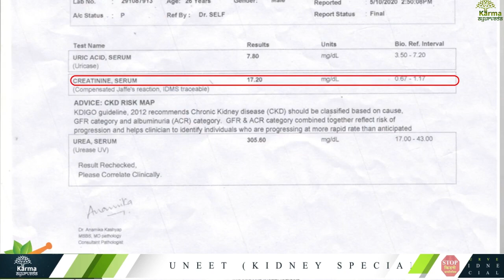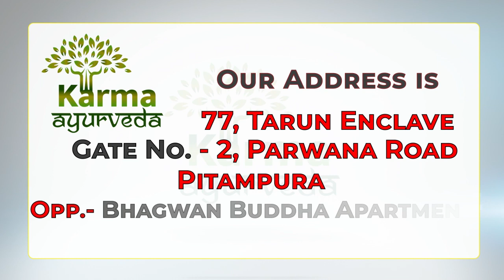High Creatinine Treatment in Ayurveda | हाई क्रिएटिनिन कम करने के उपाय | Kidney Failure Treatment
Description:-

This video of Karma Ayurveda features the story of Mr. Dheeraj Kumar. He is from Begusarai, Bihar, who controlled his creatinine level by taking  Ayurvedic treatment from Dr. Puneet.

Dr. Puneet is a kidney specialist, and he is a certified BAMS. He runs a kidney treatment center, Karma Ayurveda, Delhi, India. So far and so soon, the doctor has healed more than 1,20,000 kidney patients with his Ayurvedic ways.

Let’s see how Mr. Dheeraj has purged his kidney disease?

Mr. Dheeraj’s ravaged kidney has caused him problems like nausea, poor appetite, and weakness. In addition, Mr. Dheeraj’s failed kidney increased his creatinine level to 21.8 mg/dl. Due to all these issues, Mr. Dheeraj started taking dialysis. From which, he did not get any relief.

Fortunately, Mr. Dheeraj consulted Dr. Puneet and commenced taking Ayurvedic treatment. With Ayurvedic medicines, Mr. Dheeraj has reduced his creatinine level from 21.8 mg/dl to 17.2 mg/dl, that too with no side effects. Also, he got rid of all the physical problems that were the result of kidney failure.

Apart from this, Mr. Dheeraj also got rid of dialysis.

If you also want to reduce your increased creatinine level, contact Dr. Puneet for kidney treatment in Ayurveda.